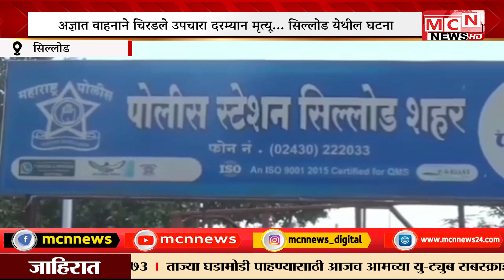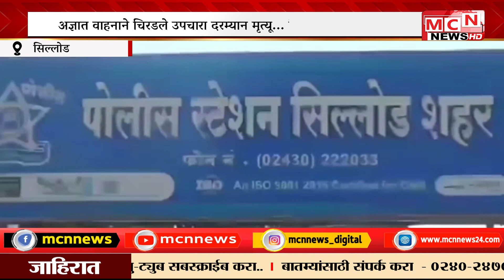MCN NEWS| मॉर्निंग वाकला जाणाऱ्या सेवानिवृत्त शिक्षकाचा दुर्दैवी अंत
सिल्लोड  मॉर्निंग वॉकला जात असताना   अज्ञात वाहनाने एका सेवानिवृत्त शिक्षकला  धडक दिली व अज्ञात वाहन पसार झाला जखमी अवस्थेत त्यांना सिल्लोड येथील उपजिल्हा रुग्णालयात दाखल करण्यात आले प्रथम उपचार करून जिल्हा रुग्णालयात घाटीत नेत असतांना रस्त्यातच त्यांचा  मृत्यू झाला.  काशिनाथ ढोरमारे असे मृत सेवानिवृत्त शिक्षकाचे नाव आहे ... सिल्लोड शहर पोलीस ठाण्यात  घटनेची नोंद करण्यात आली असून अज्ञात  वाहन ट्रकचा पोलीस शोध घेत आहेत.